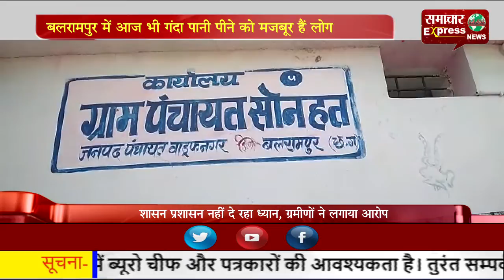बलरामपुर में आज भी गंदा पानी पीने को मजबूर हैं लोग